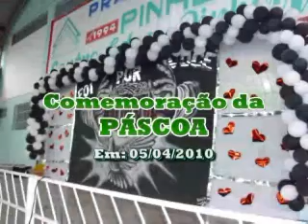Especial de Páscoa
Melhores momentos da programação de páscoa 2010 do Centro Educacional Pinheiros.